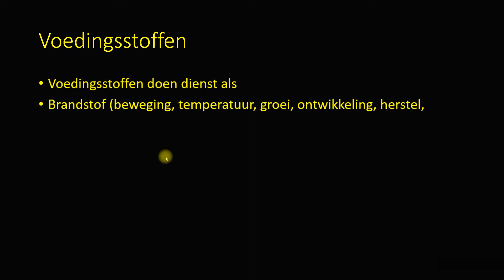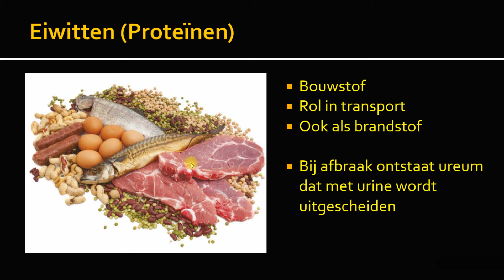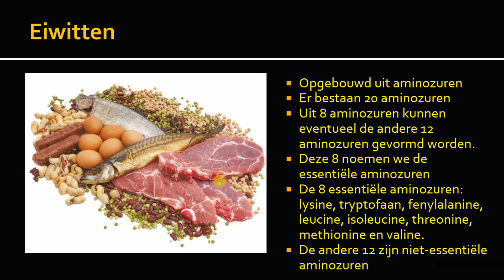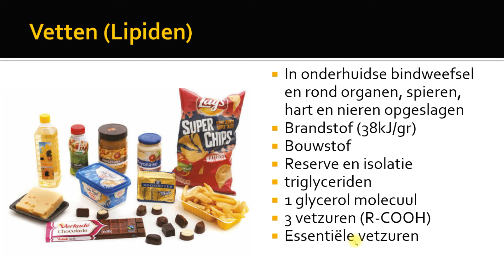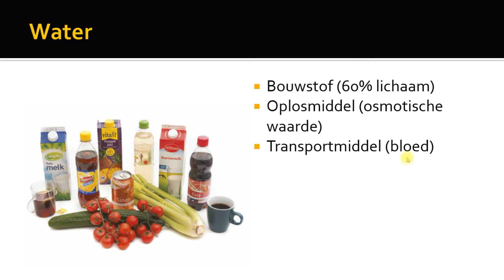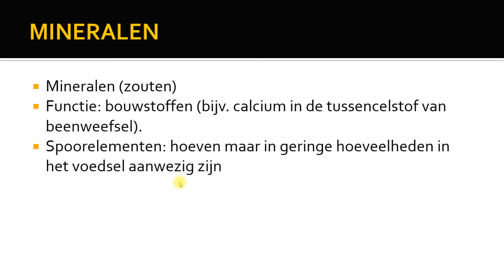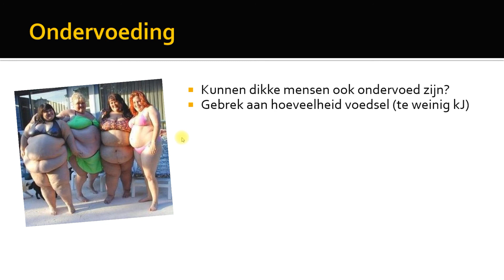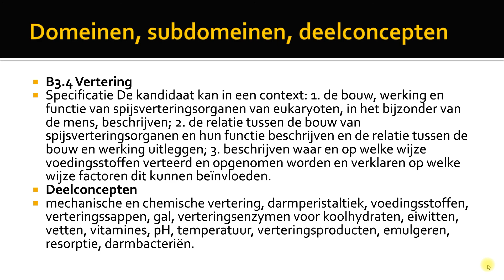voedingsmiddelen & voedingsstoffen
Voeding en vertering VWO. voedingsmiddelen en voedingsstoffen.